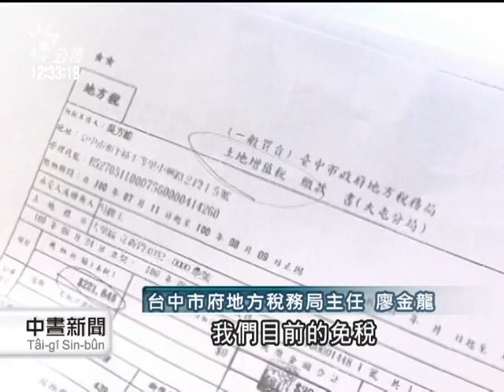20110818 公視中晝新聞 既成道路30年 需繳土增稅22萬